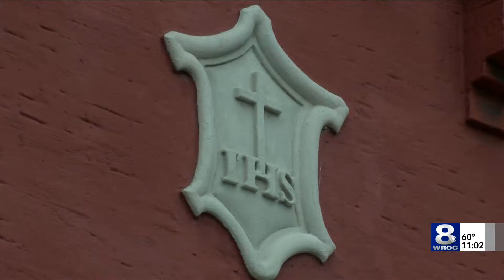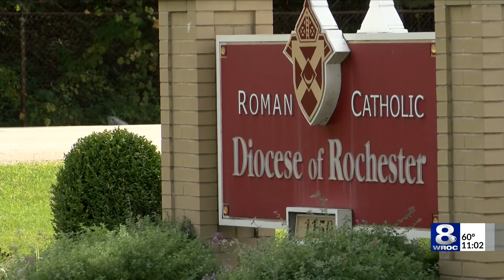Diocese Files for Chapter 11 (11pm)